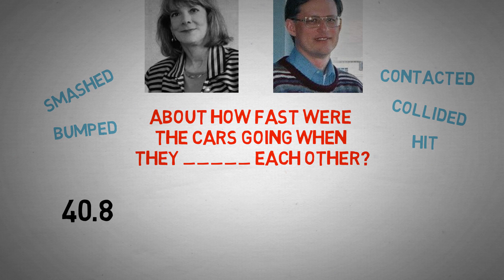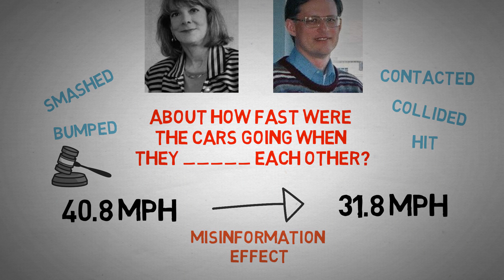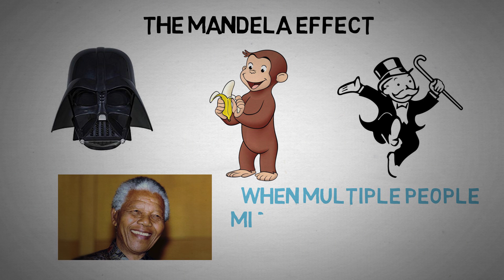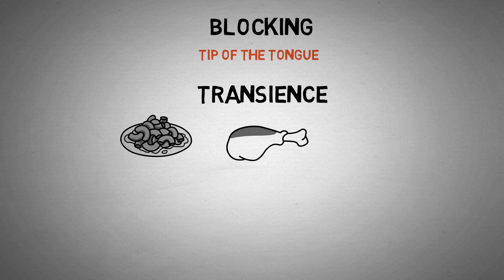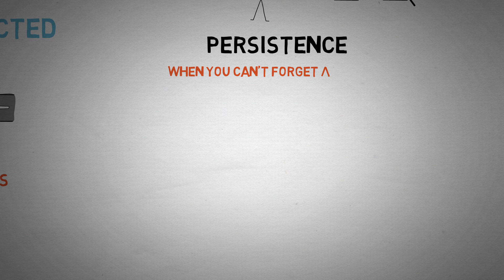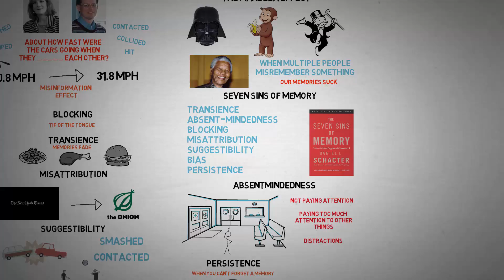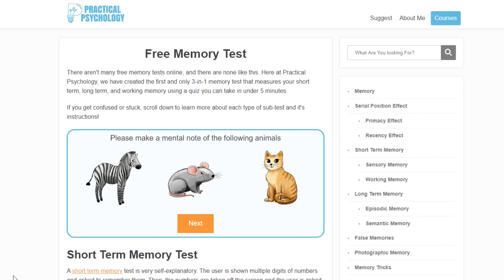False Memories and Memory Errors (The Mandela Effect!)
Learn more about false memories, the Mandela effect, and other types of memory errors

--- Invest in yourself & help me out ---